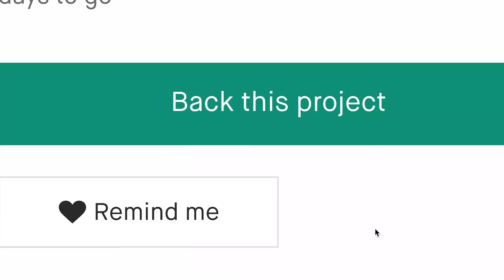Now on Kickstarter: Party Panda Pirates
Party Panda Pirates
A family game inspired by Mario Party from the creators of Dodos Riding Dinos | Miniatures | Meeples | Coins | Dexterity | Memory | Fun